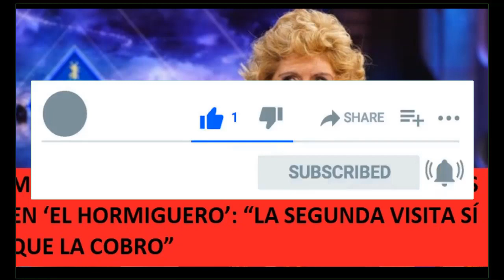MARÍA JIMÉNEZ DEJA MUDO A PABLO MOTOS EN ‘EL HORMIGUERO’: “LA SEGUNDA VISITA SÍ QUE LA COBRO”